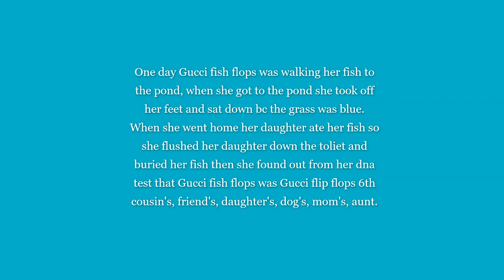Where did my fish flops go?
The story:  One day Gucci fish flops was walking her fish to the pond, when she got to the pond she took off her feet and sat down bc the grass was blue. When she went home her daughter ate her fish so she flushed her daughter down the toilet and buried her fish then she found out from her DNA test that Gucci fish flops was Gucci flip flop's 6th cousin's, friend's, daughter's, dog's, mom's, aunt.